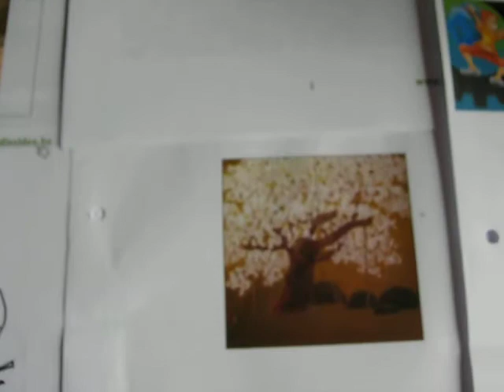korte workshop :de bond voor de betere uitvinders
op donderdag
groep2,3,4,5
bij Greet